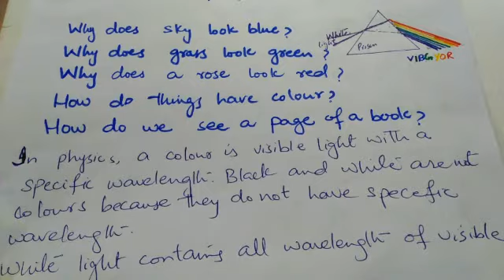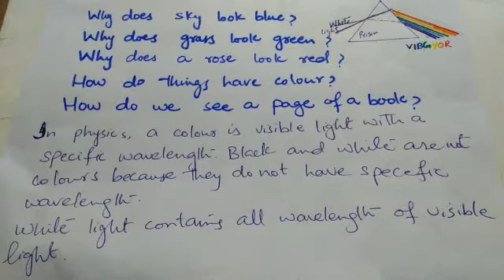Reflection of Light | 10th Class Physics |Smart Learning Vision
In this lecture we will study about reflection of light.what is reflection of light.Laws of reflection of light,Types of reflection of light.we will also discuss the nature of light and how do we see color.
Please click the following link for video playlist of chapter 10 from class 10th Physics.